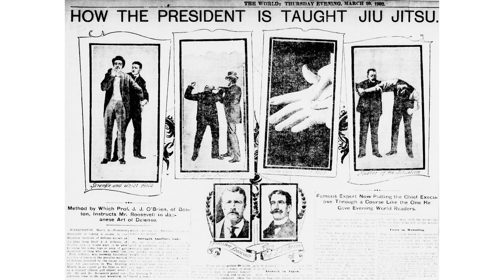Whistlekick Martial Arts Radio Podcast #148: President Theodore Roosevelt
President Theodore Roosevelt not only studied Jiu-jitsu and Judo, he was instrumental in bringing Japanese grappling arts to prominence in the US.

Hi, Jeremy. Thanks so much for the Whistlekick podcast. I think you may have changed my life today.

I’m 40, and just started Krav Maga and Kung Fu in October (yes, I know I shouldn’t do two at once, but I love both and couldn’t decide on just one).

Anyway, I just finished listening to Episode 79, and after hearing your story, I had to stop and write. This is the first time I’ve emailed a stranger like this; I hope you don’t mind.

So I had a similar upbringing. Picked on, abused, bordering on torture by other kids both physical and mental…mostly for being black, female, and dark-skinned. Plus, being bigger than most girls, with glasses, and pretty smart, I never fit in anywhere. By high school, there were times when I was afraid to go to school, knowing that either I would be cornered or somehow humiliated.

I remember one incident sitting in the back of the bus, and two of the more popular boys sat on either side of me. They got very quiet, and someone in front of me called my name. So I looked up, everyone was looking back at me, and the two boys punched me. Hard. On either side of the face at the same time.

I was so ashamed, and can’t really think of another time where I felt so stupid, so ashamed, and couldn’t do anything about it. Had I had something like martial arts, I highly doubt I would have ended up there that day. Even now, reading that, I want to throw up. I feel silly about it, but there you go.